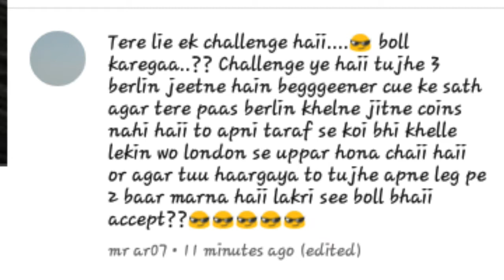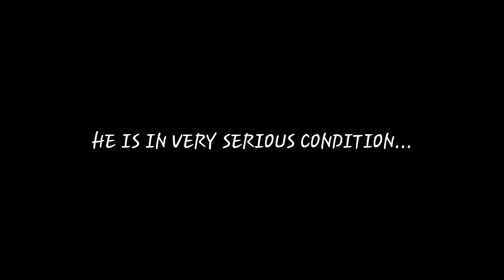8 Ball Pool- 5k Subscribers Special Beginner cue challlenge (Got Frecture In My Leg)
Loll thiss wass alll jokeee😹😹😹😹😹😹